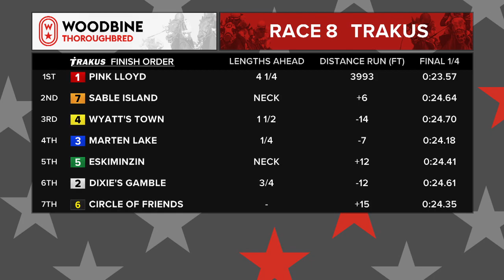2019 Vigil Stakes (Grade III): Woodbine, July 14, 2019 - Race 8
Local Superstar Pink Lloyd is back, and looks to do something that has never been done: to become the first 3-time winner of the Vigil Stakes. Pink Lloyd has already gone back to back, with wins in 2017 & 2018, and is up against Dixie's Gamble, a young colt who has won 5 of their 7 lifetime races. Pink Lloyd will also carry a weight of 127 pounds, a whole 5 pounds more than any other horse in this race. This race is definitely a must-watch for fans of sprints.

Pink Lloyd - Eurico Rosa Da Silva
Dixie's Gamble - Luis Contreras
Marten Lake - Kazushi Kimura
Wyatt's Town - Rafael Hernandez
Eskiminzin - Jeffrey Alderson
Circle of Friends - Patrick Husbands
Sable Island - Emma-Jayne Wilson